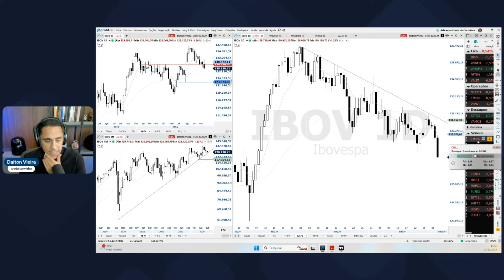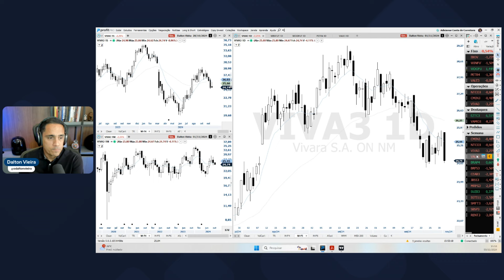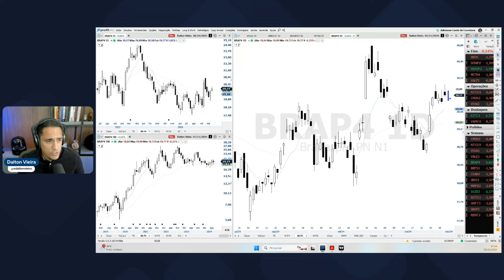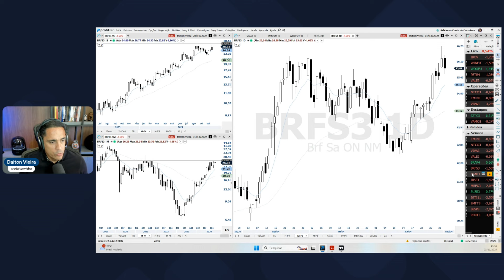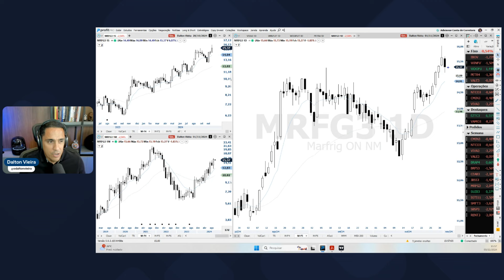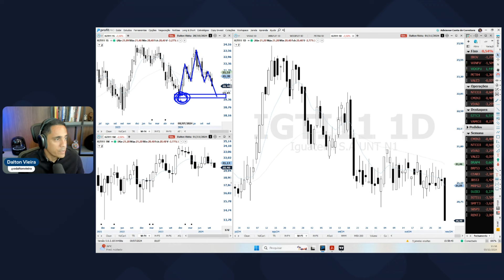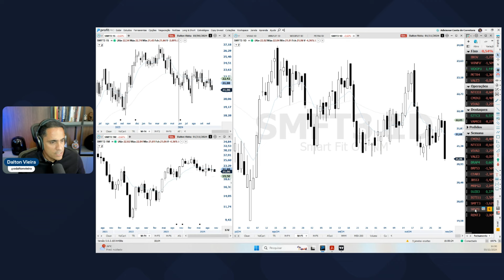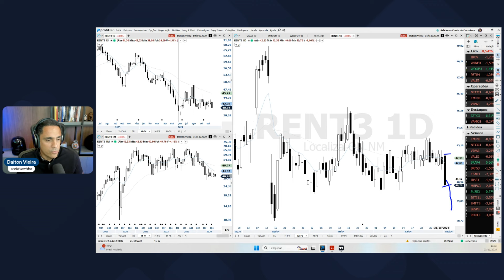Oportunidades de Swing Trade (curto prazo) - 4 a 8/11 | Análise Especial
Ações que podem gerar oportunidades de entrada (compra ou venda) no decorrer dessa semana.